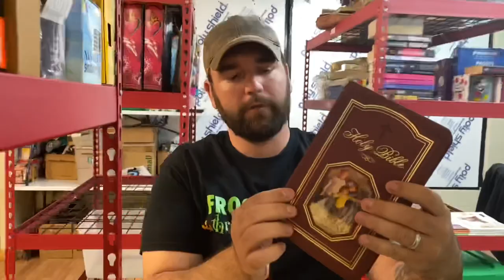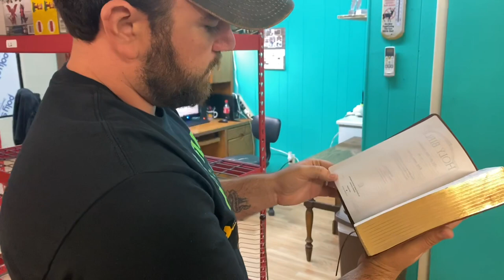Old Tv’s Sell On Ebay For Good Money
Today is April 28, 2020 and We share our sales for today.

Links To Products We Use:

MoVo VXR10 Microphone

3'’ Tape

Impulse Bag Sealer

3" Tape Gun

700' Bubble wrap

Dymo 4XL thermal Label printer

Box Resizer

Shipping Scale